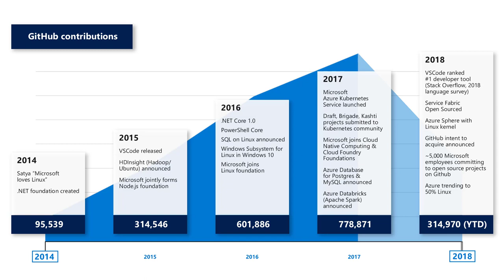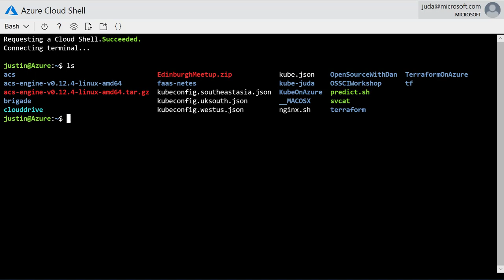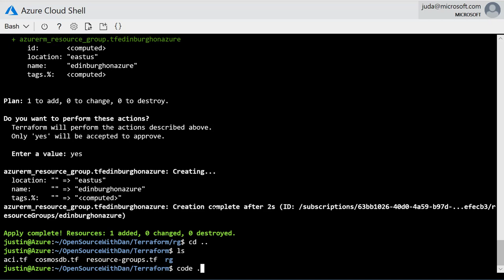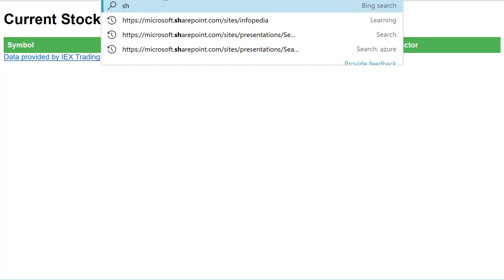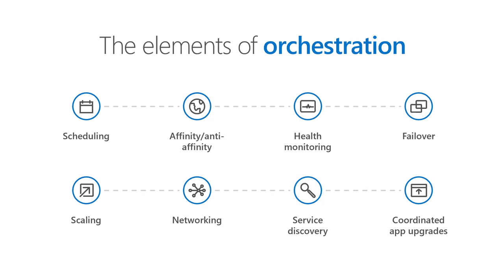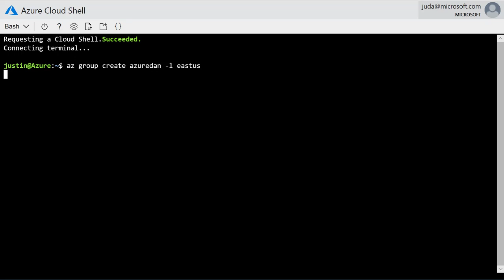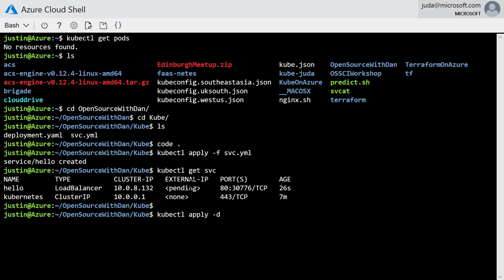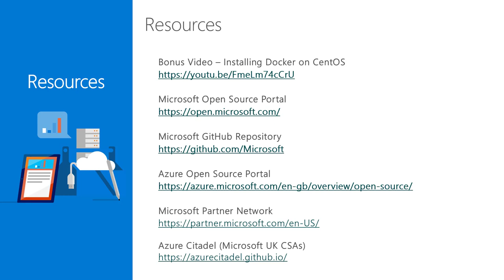9. What is Open Source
In my final episode of the series i’m joined by Justin Davies as we discuss Microsoft’s commitment to Open Source and the tools that enable partners to streamline deployments and refactor solutions.